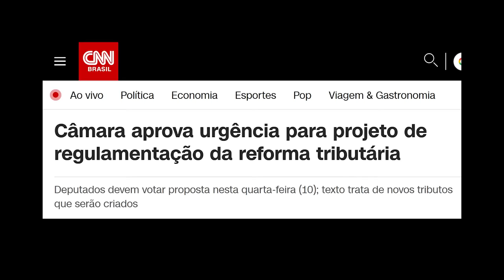Lula vai TAXAR a PICANHA e a CERVEJINHA!